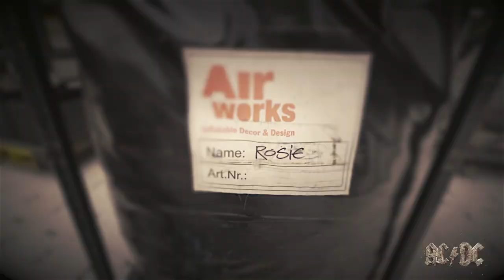AC/DC Rock or Bust Tour - Load in day: Bern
Load-in Day in Bern ⚡️ Behind the scenes with Rosie